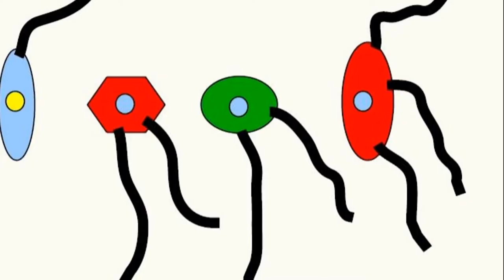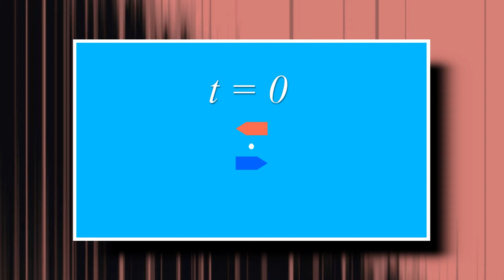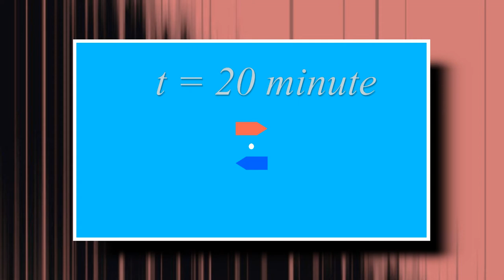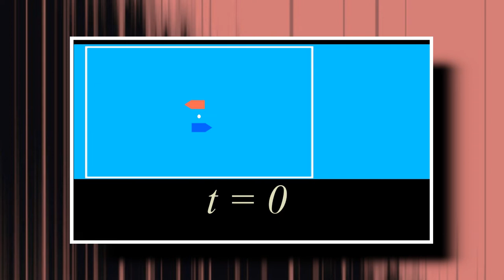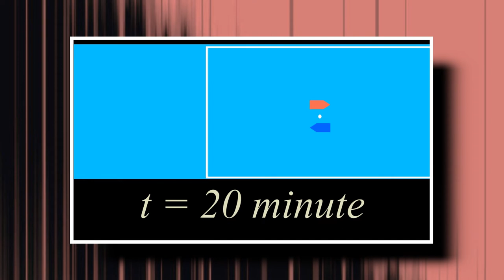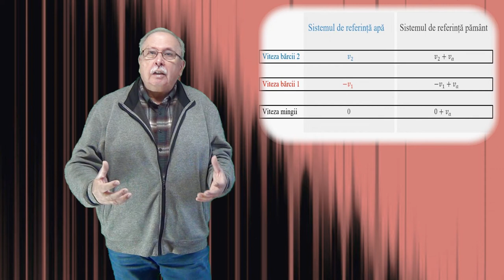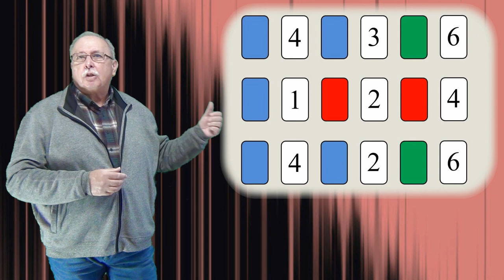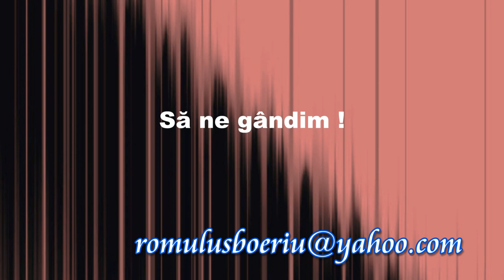REGULI (Întrebari_60)(Seria ”Să ne gândim !”)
În prima parte este dat răspunsul corect la întrebarea 59, prin explicarea noțiunii de ”sistem de referință”.
Partea a doua pune trei întrebări de logică.

LINK